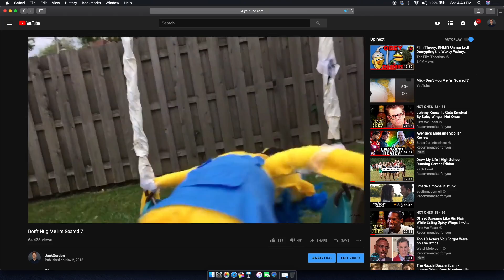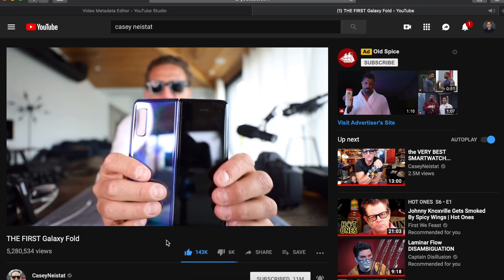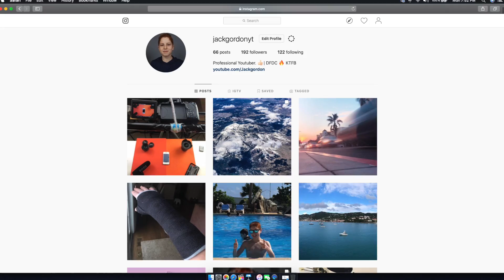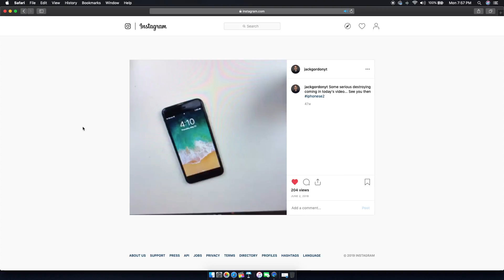Can We Survive Hot Ones? Answering Your Tech Questions!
Intro: Bravado- AllttA